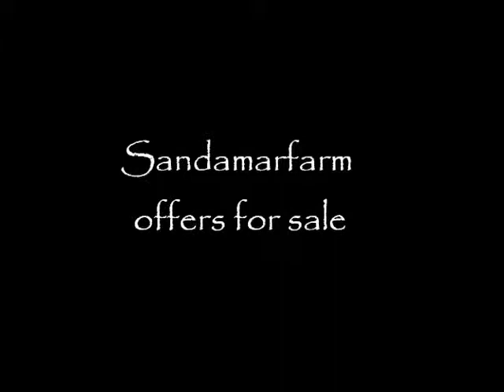Miss Congeniality (Gracie) Horse for sale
Miss Congeniality
13 year old 16.2 hh Canadian Warmblood mare